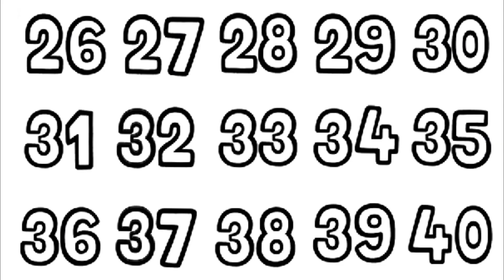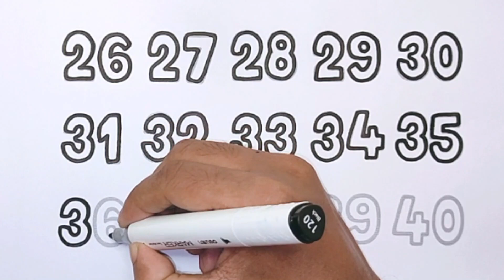Learn How to Draw Numbers 26 to 40 Easy Step by Step for Children - Ks Art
Hi Guys, This video shows you how to draw 1 to 10 in a very easy way step by step. Hopefully, after watching this video you will have no problem drawing from 1 to 10.

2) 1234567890, How to Draw Number 1 to 10 for kids | Kids Drawing Videos | KS ART

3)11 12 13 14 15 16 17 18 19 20, How to Draw Numbers 11 to 20, Easy Drawing Numbers Step by Step.

KS ART